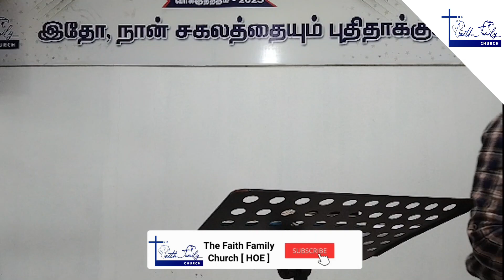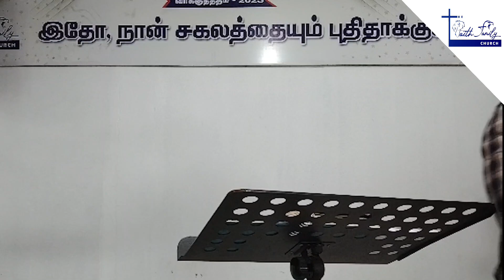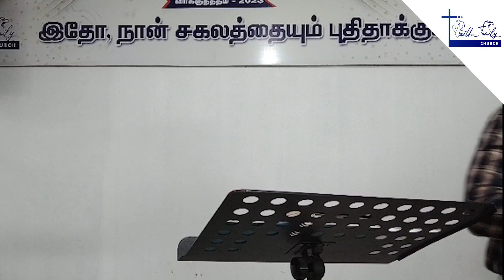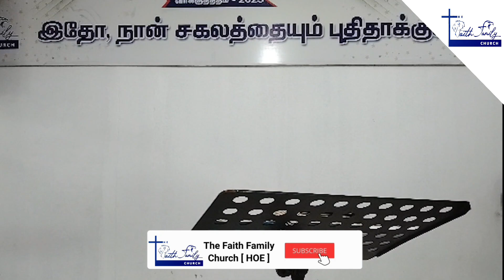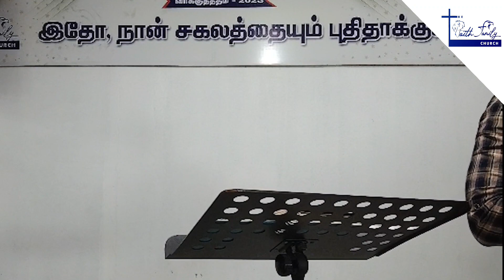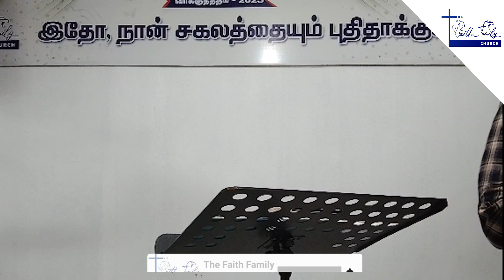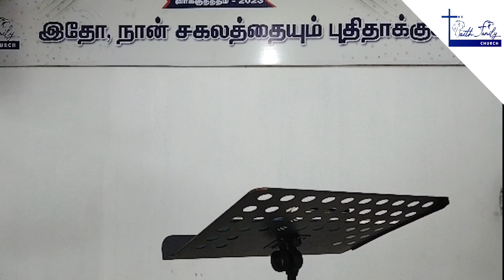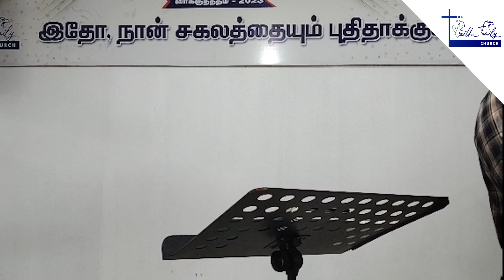தேவ தயவு God's Favour | Part - 1 | Pr JUBILIN BENNEDIT R | The Faith Family Church | 11/06/2023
HEAVEN ON EARTH MINISTRIES
THE FAITH FAMILY CHURCH
Attoor , Thottavaram Kanyakumari Dist
Tamilnadu – 629177 , India .
OUR CHURCH TIMINGS
Sunday Service : 9.30 am to 12.15 pm
Tuesday Service : 6 pm to 8.30 pm
Friday womens prayer : 10. Am
KIDS CHURCH TIMINGS
Sunday : 8 . am to 9 . am